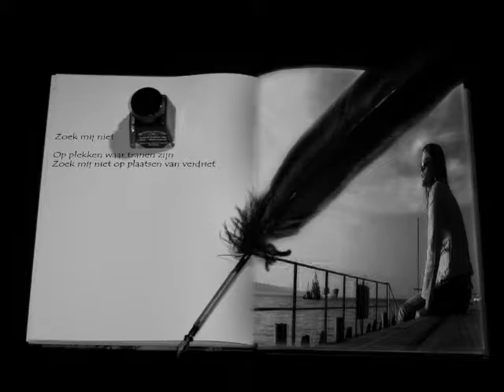Zoek me niet